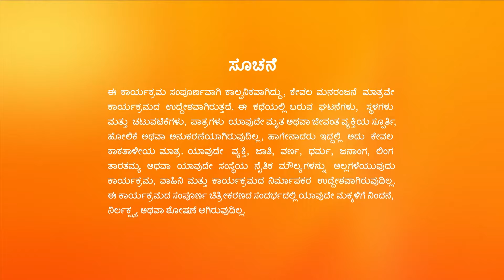Manemagalu - Full Ep - 346 - Kalyani, Anupama - Zee Kannada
Show Name : Manemagalu
Producer/Star Cast : Nisarga| Sai Kiran| Meena Vasu
Episode No : 346